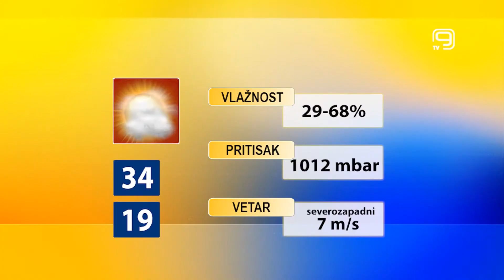TV KANAL 9, NOVI SAD: VREMENSKA I BIOPROGNOZA, 05.07.2022.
Kratko osveženje u vidu kiše danas u našem gradu u poslepodnevnim časovima, a sutra i nešto niže temperature vazduha.